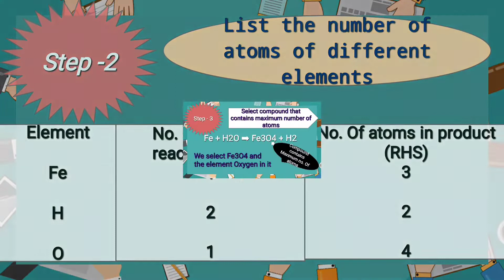Balanced Chemical Equation